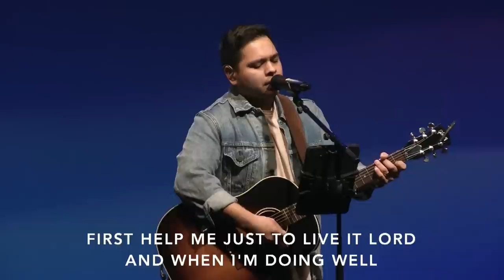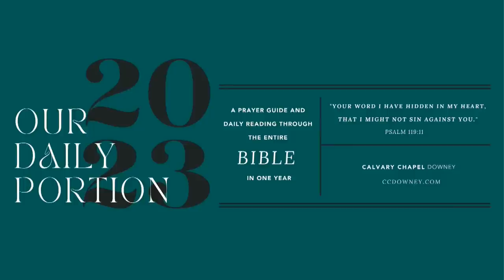Genesis 18 | Art Reyes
Live Stream Services are: Sunday 8:30am | 10:30am | 6:00pm + Wednesday 7:00pm

Calvary Chapel Downey exists to glorify God, grow in our relationship with Jesus Christ, as we love others, and systematically teach the Bible chapter by chapter and verse by verse.

Join us in person for our services at:
12808 Woodruff Ave
Downey Ca, 90242